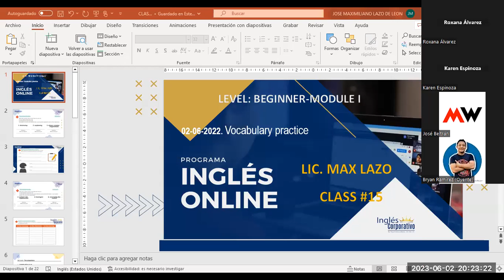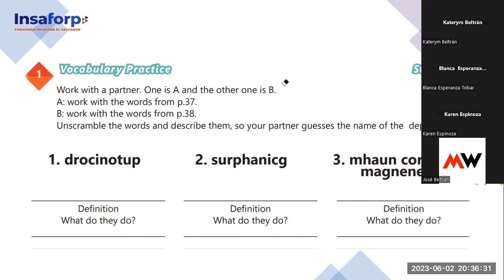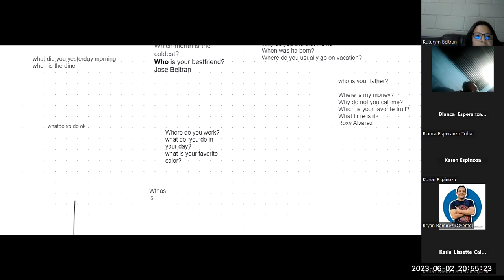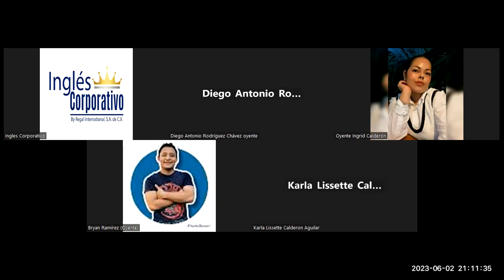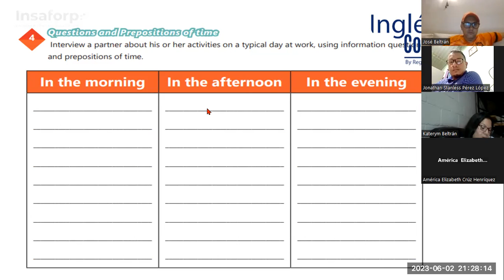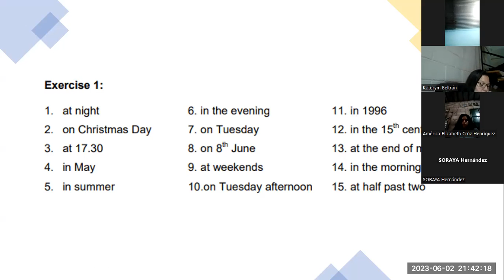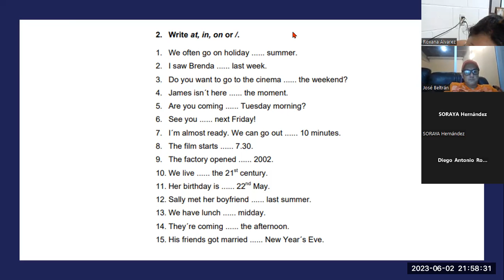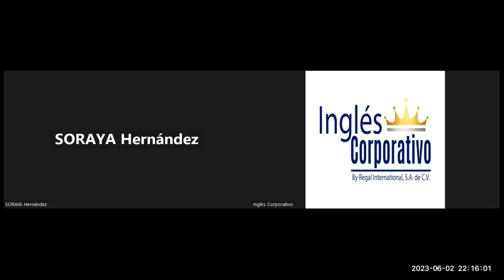SESION 15-02-06-23-29750-8048-0072/2023-LAZO- Vocabulary practice